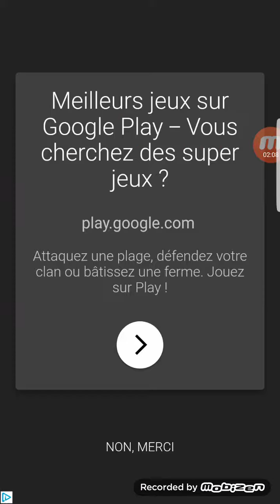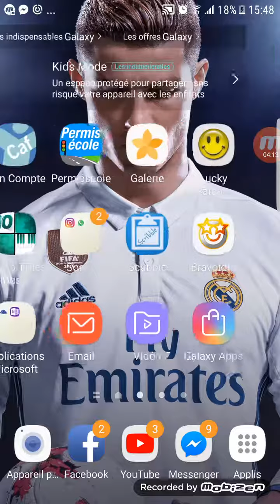Je joue rolling sky